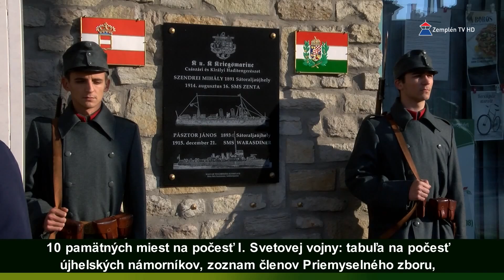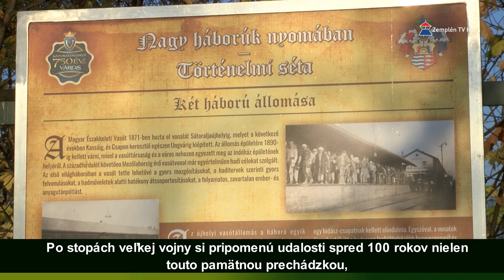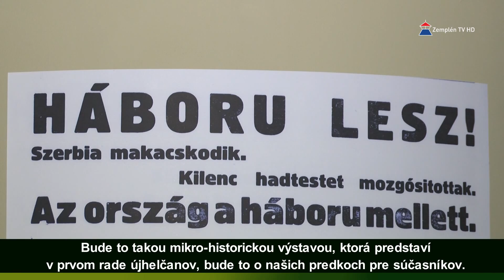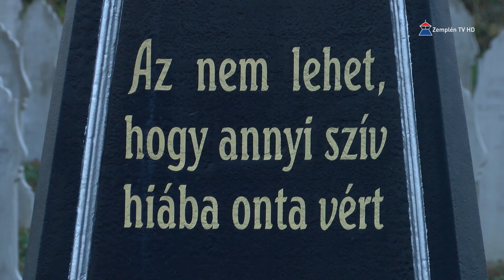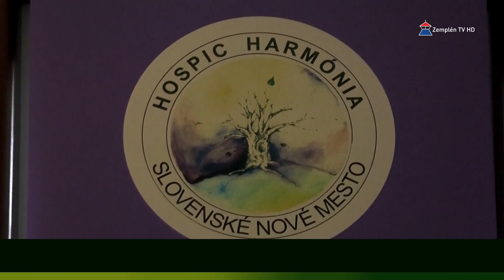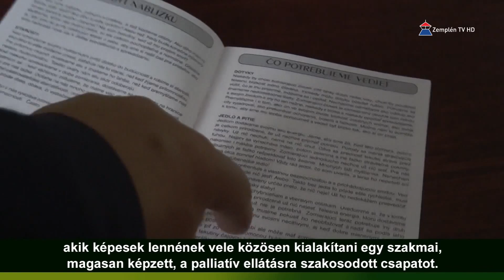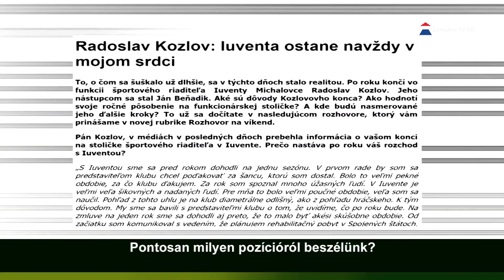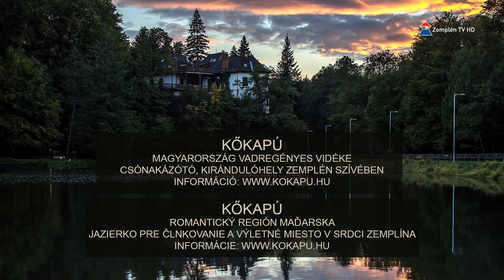A Tátrától a Tiszáig 39. adás